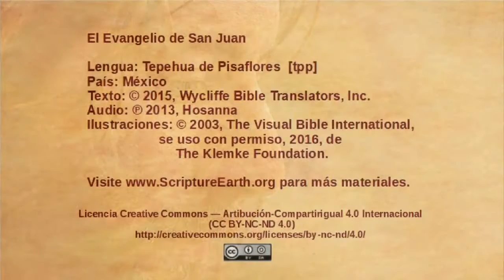Tepehua de Pisaflores - John 2:13-25 - Jesus in the Temple courtyard [tpp]